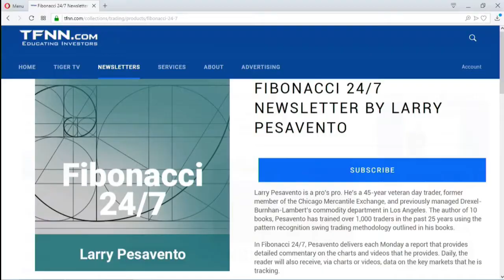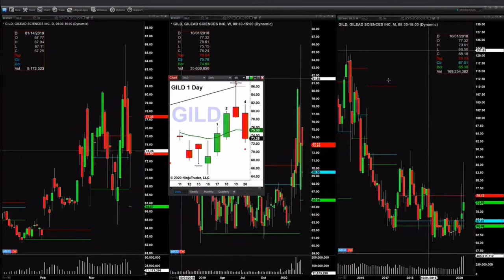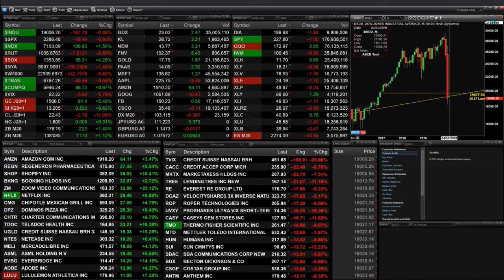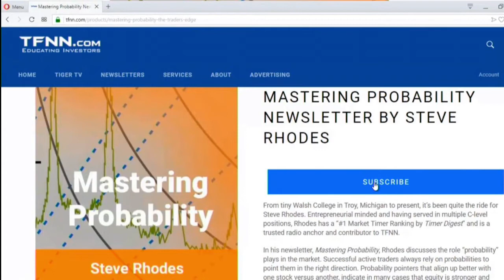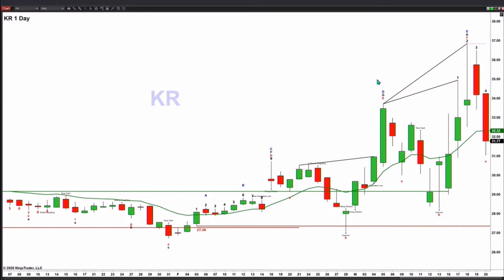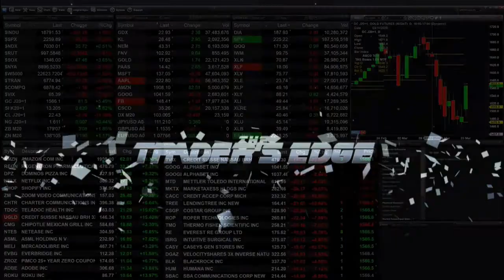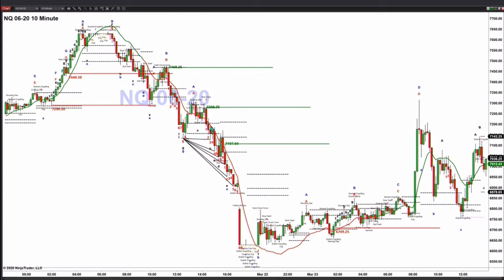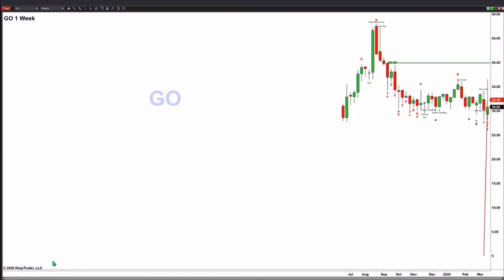March 23rd, The Trader's Edge with Steve Rhodes on TFNN - 2020